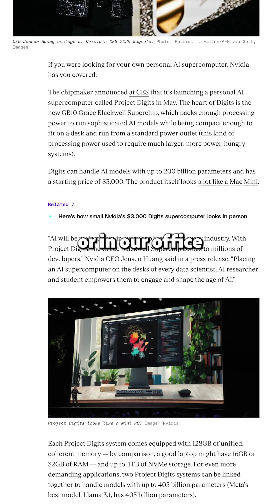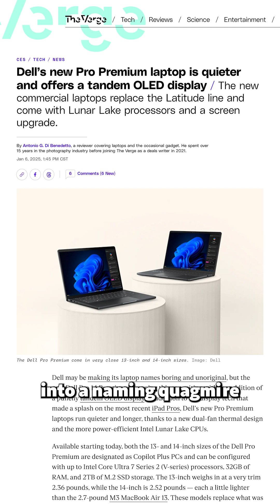You Down with Project DIGITS?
Adam & Jerod discuss NVIDIA's recently announced AI supercomputer and compare it to Apple's Mac mini